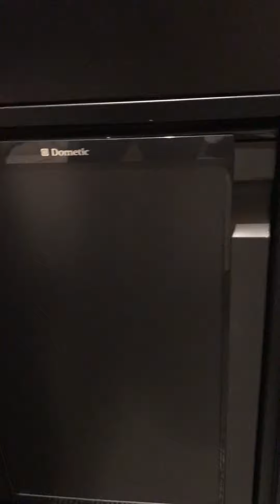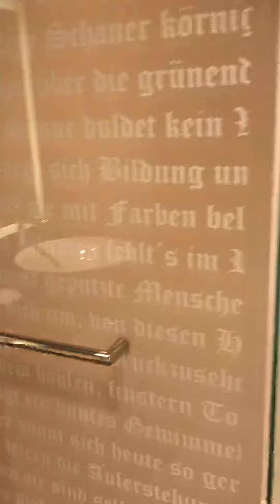5* ROOMTOUR Steigenberger Hotel Leipzig Germany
STEIGENBERGER HOTEL LEIPZIG KLEINE ROOMTOUR FÜR EUCH !:)
MORGEN IRL STREAN VON DER RENNSTRECKE !!!:)
Vielen Dank für den Support Leute!:)

Weiteres..

Call of Duty Modern Warfare Warzone mit Don Gulag !